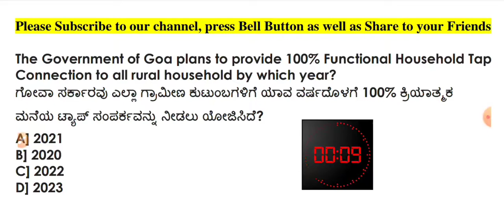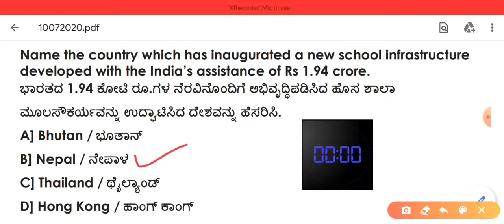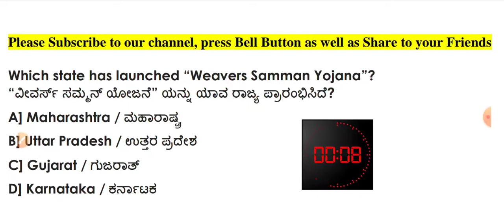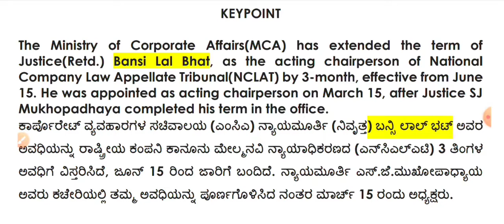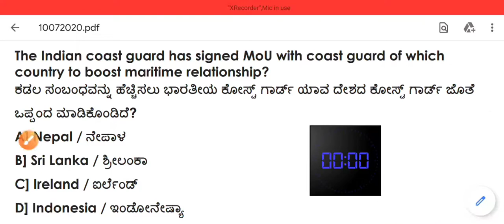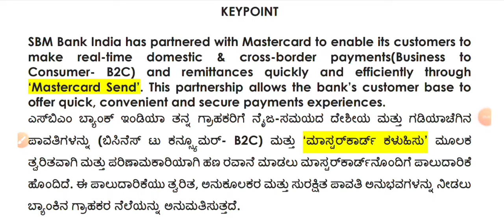Quiz | Current Affairs | 10th July 2020 | For All Competitive Exam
Our Channel provides you all subject of MCQ for all competative along with extra information  this brings to wide range of Knowledge.